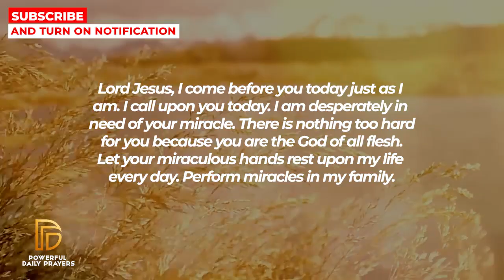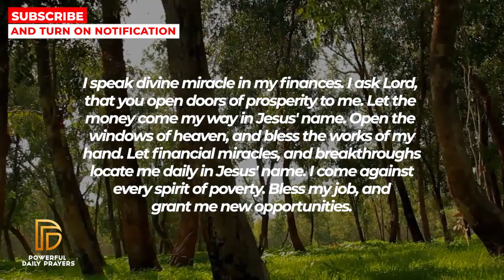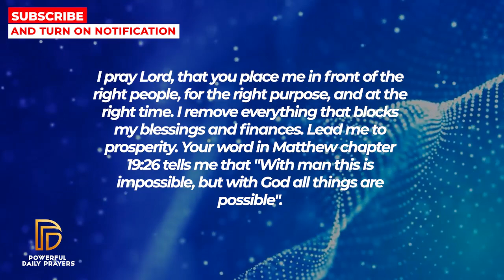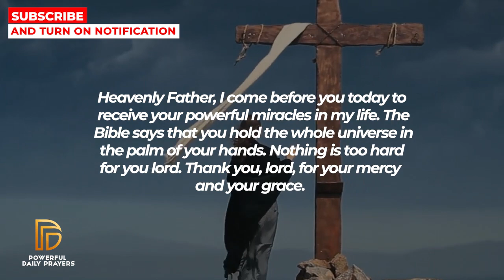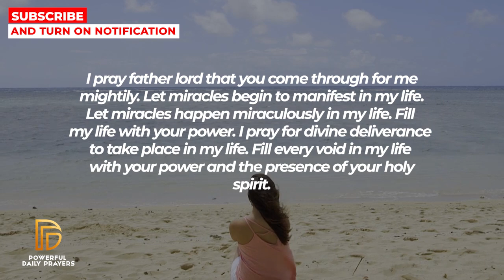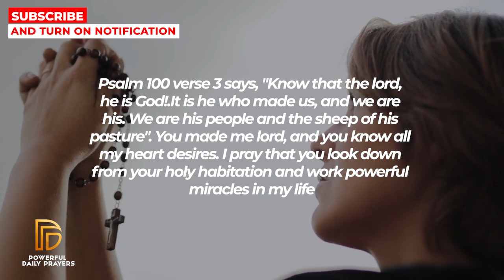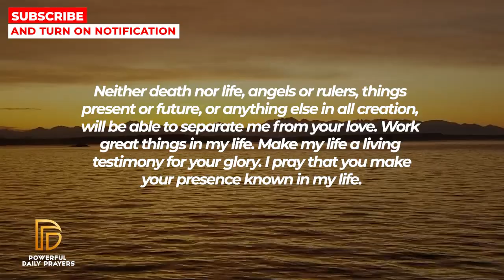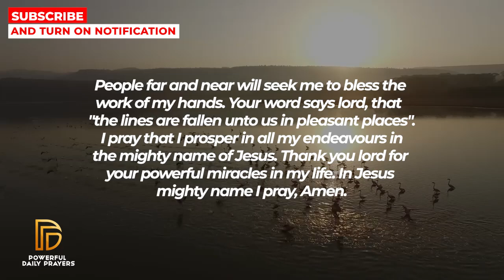JESUS IS PLEADING WITH YOU NOT TO AVOID HIM TODAY | Powerful Miracle Prayer To Jesus For Blessings